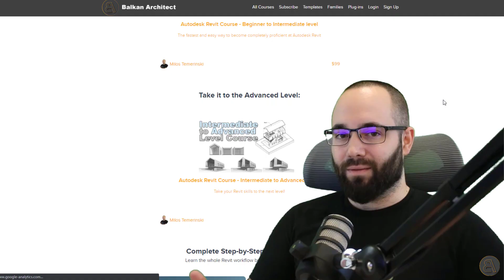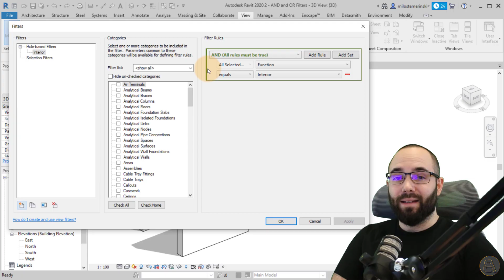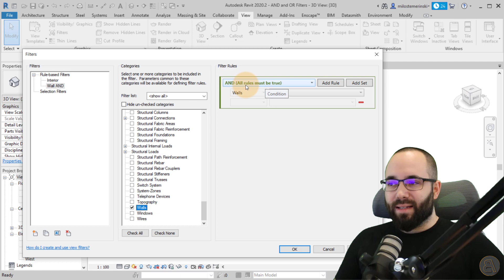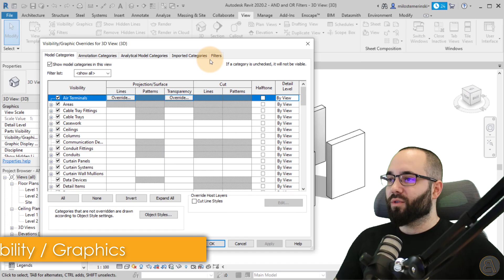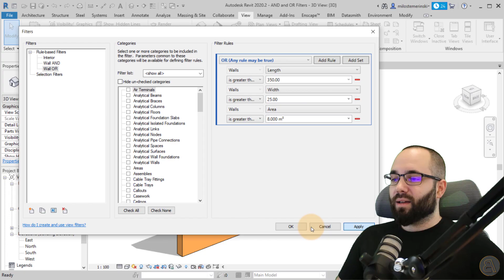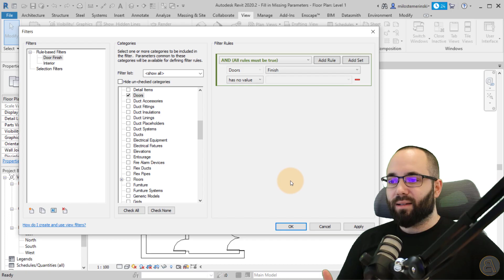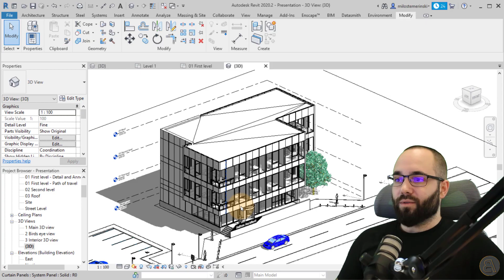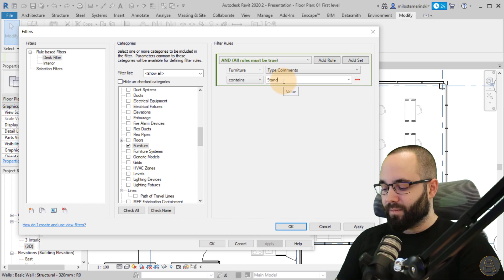Filters in Revit - Ultimate Graphics Tool in Revit?